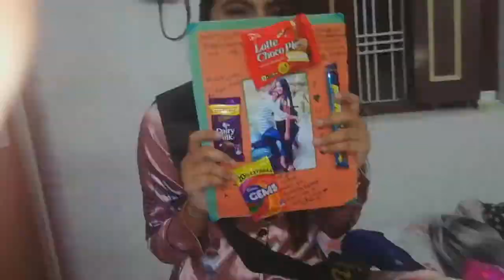FRIENDSHIP DAY + MY BFF'S BIRTHDAY🎉🎂 | Anjali Bansal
Do follow here 👆